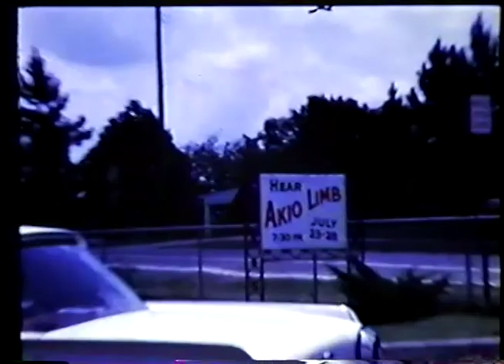Tom and Paula Wedding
Wedding March 29, 1969 Mother was 55 and Daddy was 58. The rest of the movies are our home movies.  None of the videos are in any order (including our wedding since several people were filming).